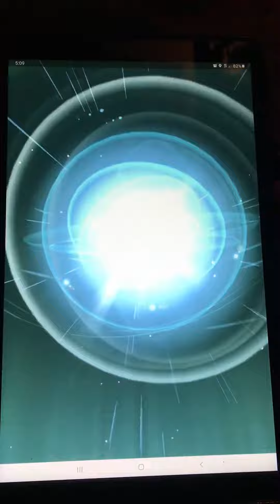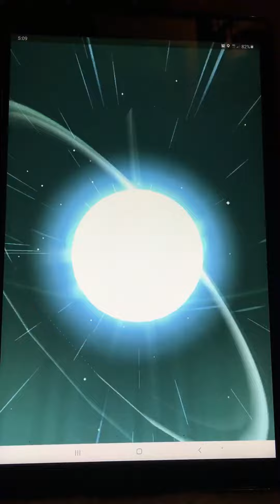Shiny Porygon-Z in Pokémon GO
I found shiny Porygon since day 2 of playing Pokemon GO.